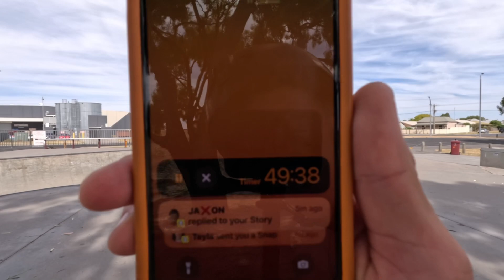THIS CHALLENGE LEFT ME DEAD…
Comment what video you wanna see in the future!